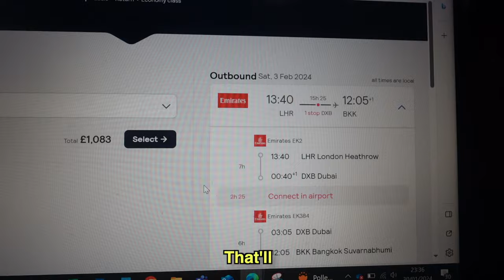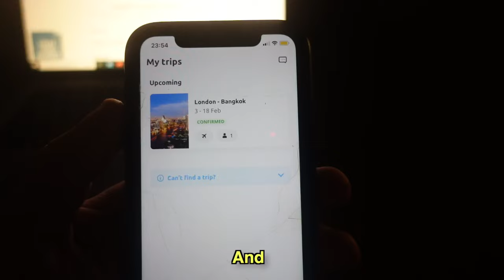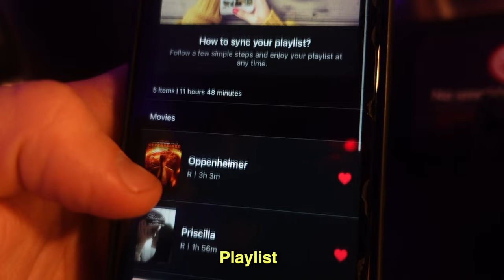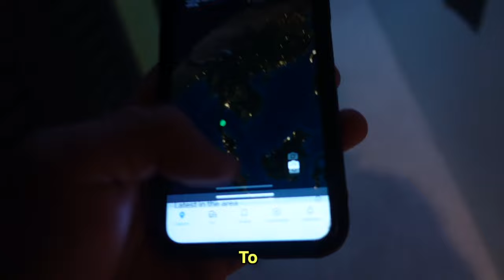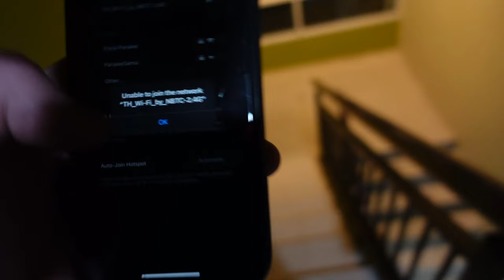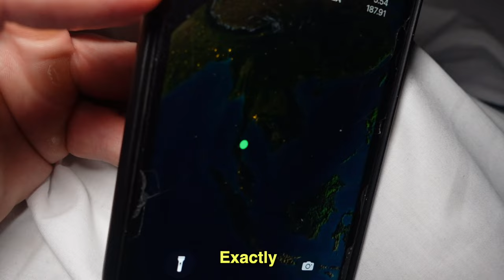I Travelled Across The World To Surprise My Mate